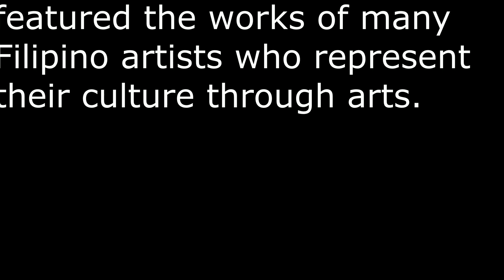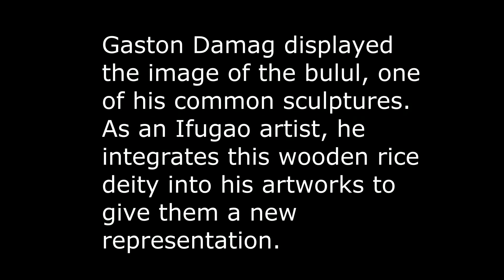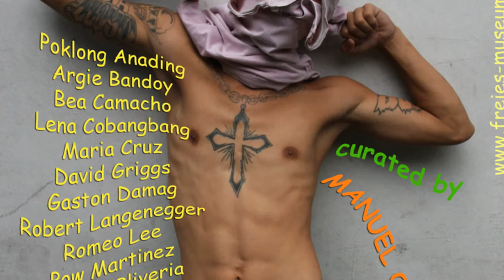Gaston Damag and the Bastards of Misrepresentation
In October 2010, Gaston Damag participated in an exhibit curated by his friend and fellow Filipino artist Manuel Ocampo. The exhibit took place at the Freies Museum in Berlin, Germany, and it showcased Filipino artworks. The exhibit was meant to increase awareness and inspire cultural appreciation, introducing the techniques of modern Filipino artists who have made a name for themselves among Western patrons.  for more information